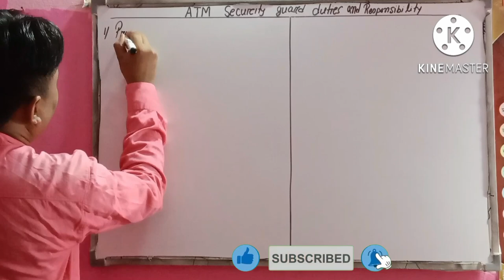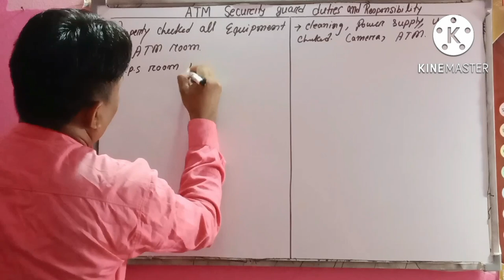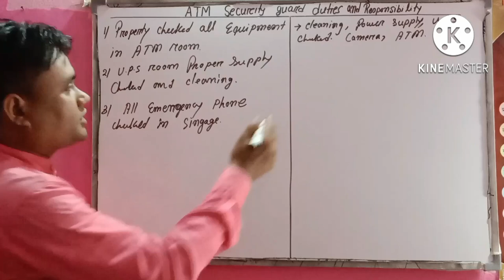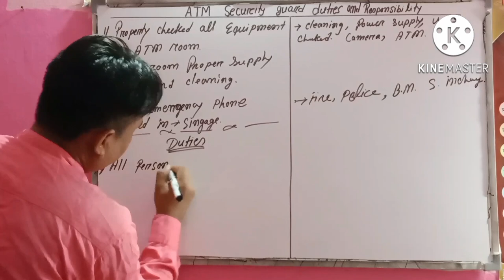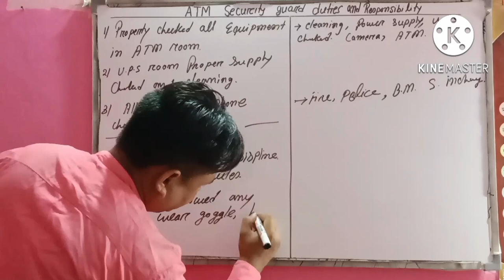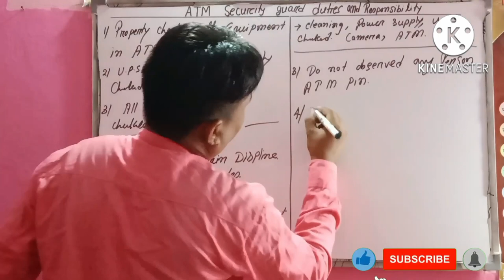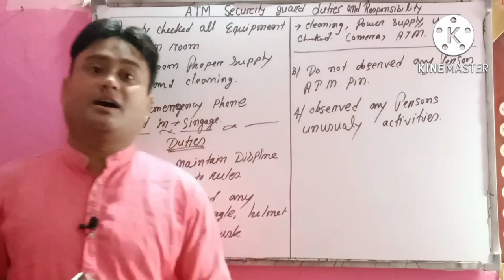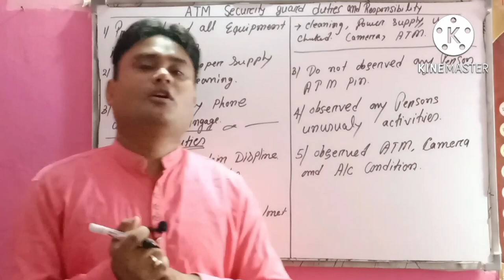ATM security guard duty।ATM security guard ka Kya duty hoti hai।ATM security guard responsibilities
Most respectfully all the viewers and my noble friends i am sharing with in this video-ATM mein security guard duty ke dauran क्या-क्या baat Dhyan rakhna hota hai.ATM security guard duty,atm security guard kya duty hoti hai,atm security duty and responsibilities,
security guards ki ATM me kya duty hai.